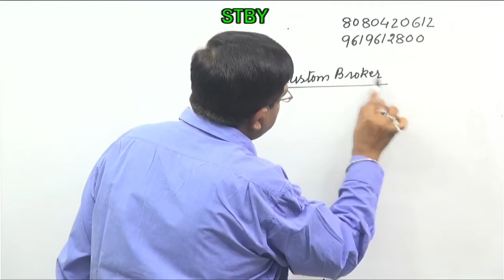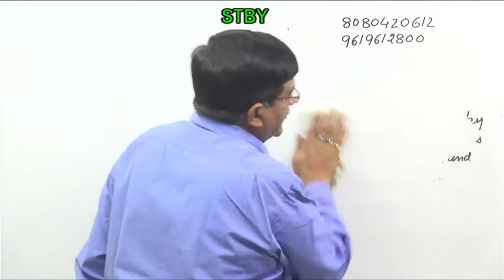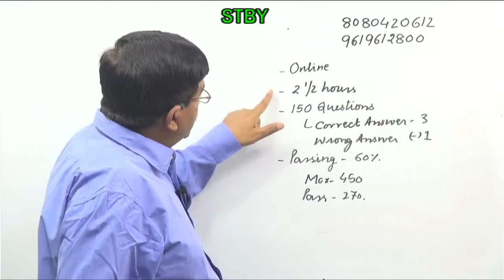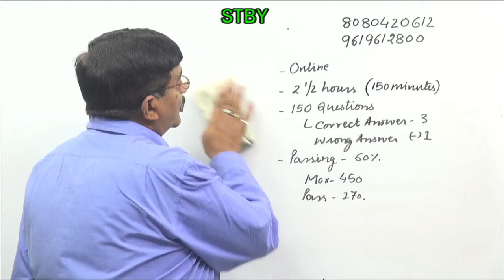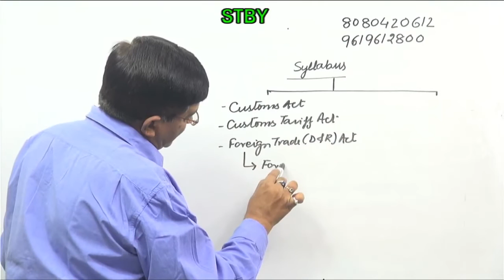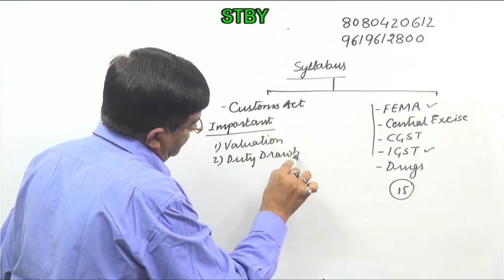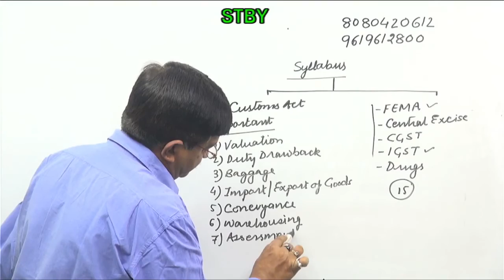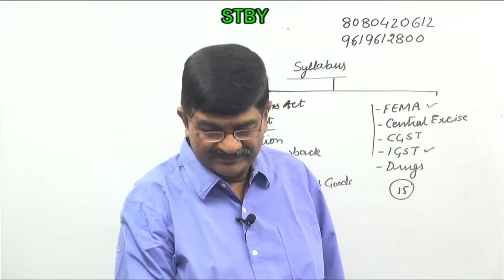CUSTOMS BROKER EXAMINATION (REGULATION 6 OF CBLR 2018)